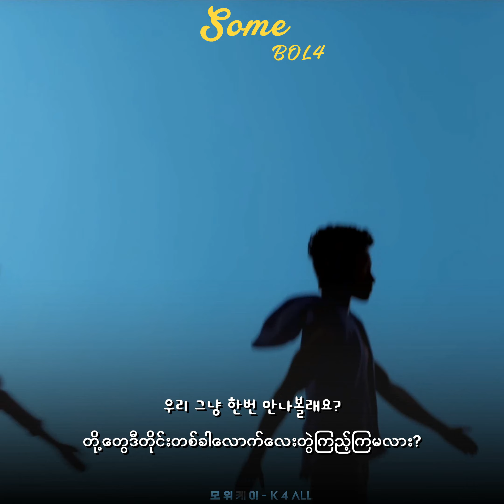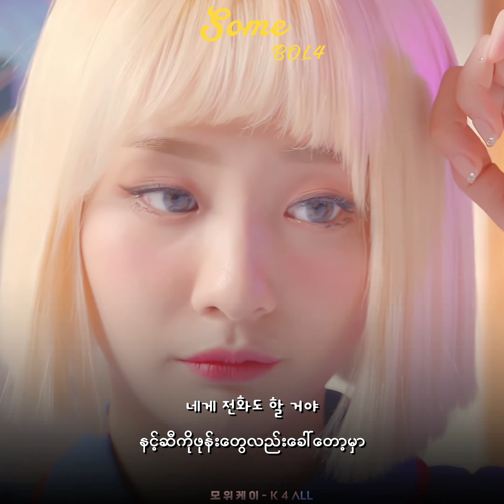[4K] BOL4(볼빨간사춘기) - 'Some(썸 탈꺼야)'(Myanmar Sub)